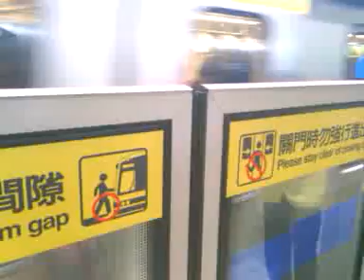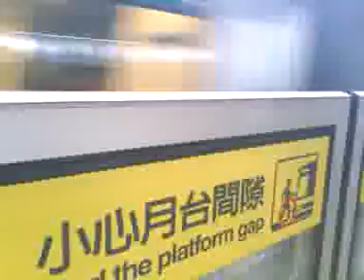文湖線 20141002 183232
南港展覽館。Door closed and opened 。